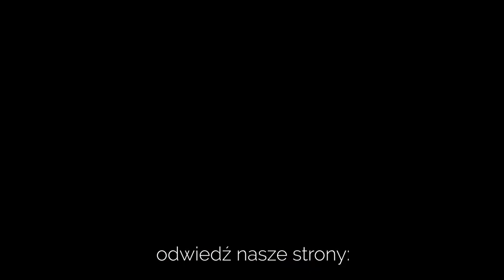Codziennik biblijny, Słowo na dzień 8 października 2024 r.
ks. Mateusz Łaciak, Parafia Ewangelicko-Augsburska w Kluczborku
Rozważanie biblijne na Słowo dnia:

Oddajcie tedy Panu zbożną cześć i służcie mu szczerze i wiernie: usuńcie bogów, (…) a służcie Panu.
Księga Jozuego 24,14

Dawniej, gdy nie znaliście Boga, służyliście tym, którzy z natury bogami nie są; teraz jednak, kiedy poznaliście Boga, a raczej, kiedy zostaliście przez Boga poznani, czemuż znowu zawracacie do słabych i nędznych żywiołów, którym ponownie, jak dawniej służyć chcecie?
List do Galacjan 4,8-9
Codziennie o 7 rano spotkanie z Biblią.